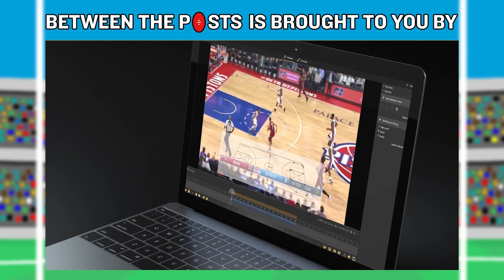Between the Posts 2022: Episode 1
Welcome to our Season 2022 launch of Between the Posts, and our 50th episode! Join Tony Neill and Sean Jackson LIVE from the Glenunga Football Club, as we speak to their president Ben Stapelton, their coach Nathan Grima and their captain Alex Haren!

We also take a quick look around all the ins and outs in the Adelaide Footy League, and Tony’s Tale of Coaching Relationships!

0:00 Introduction
3:55 Around the League
10:05 Alex Haren
15:58 Nathan Grima
22:09 Ben Stapleton
28:48 Coaching Relationships
34:35 Closing Segment